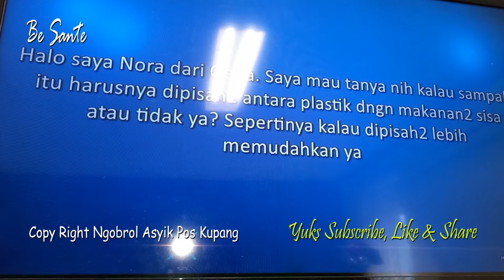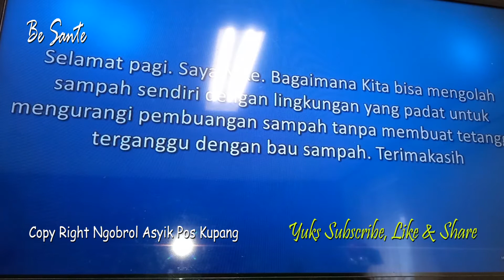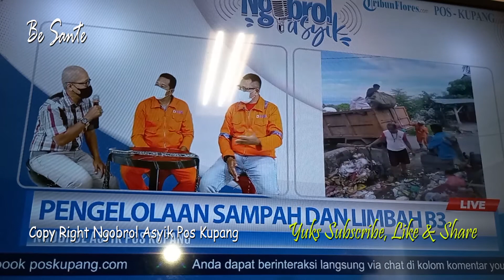Dana 57 Miliar Untuk Tangani 210 Ton Sampah di Kota Kupang NTT - Be Sante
Cari Uang Rp 57 Miliar Untuk Tangani 210 Ton Sampah  di Kota Kupang - Be Sante